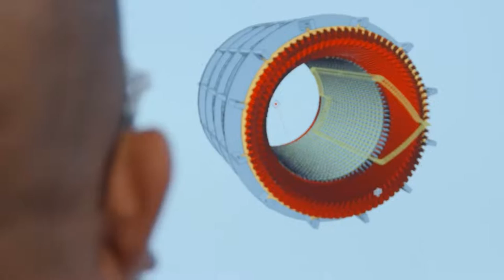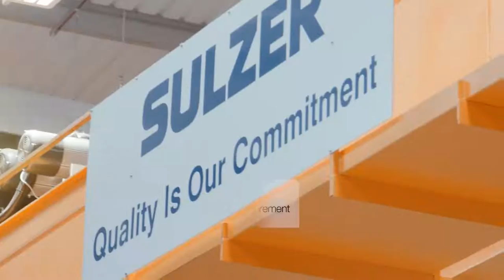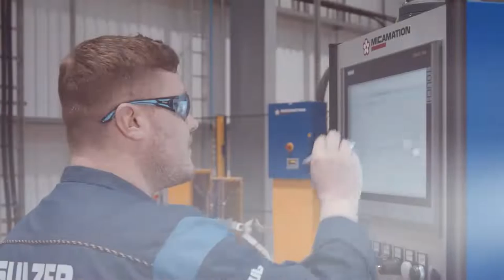Be your best at Sulzer; career pathways for you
At Sulzer, many of our employees start their journey as apprentices and work hard at their craft. We are incredibly proud of their achievements and commitment, in return we invest in the individual to help shape and empower their career choices. We pride ourselves on our diverse career pathways – whether your passion is in engineering, project management, sales and marketing, human resources, finance or IT, you can trust Sulzer to invest in you.